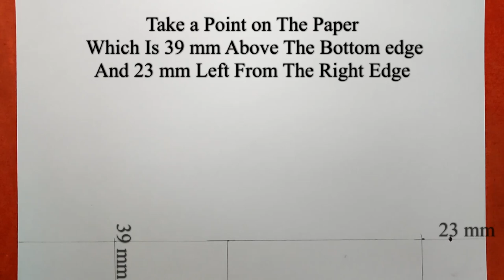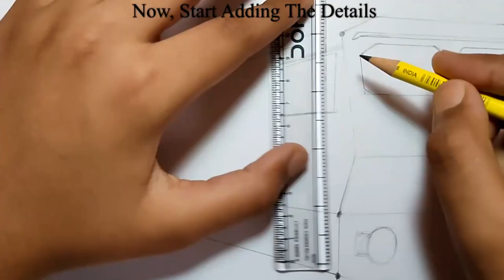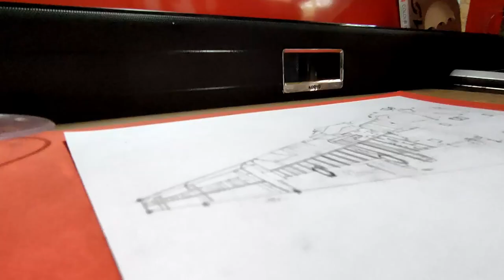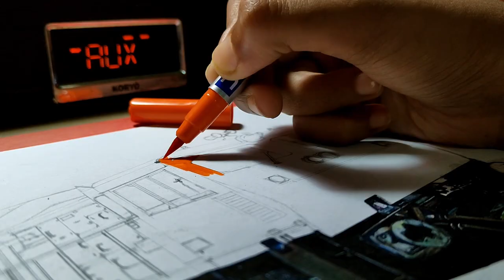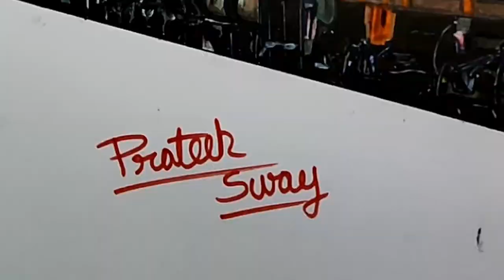Drawing WDAP-5 Train || SWAY || Step By Step Drawing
Crock Pot

The total Length of the Train is about 270 mm (or 27.0cm)

(1cm = 10mm)